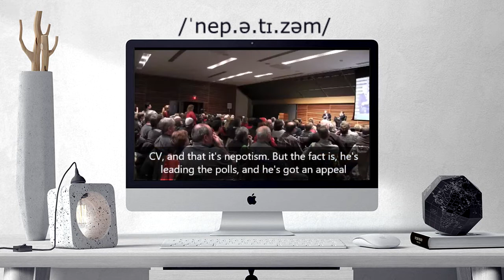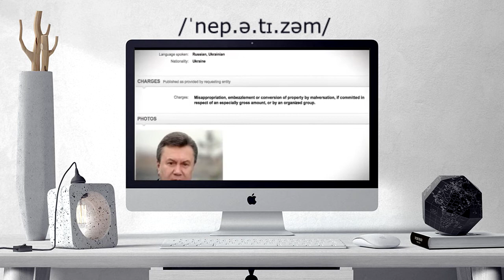How to pronounce NEPOTISM | NEPOTISM Learn English and British Pronunciation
Here are all the possible pronunciations of the word NEPOTISM.
Learn how to pronounce "NEPOTISM" in British English and American English. Hear the pronunciation of the word on its own and in example sentences.